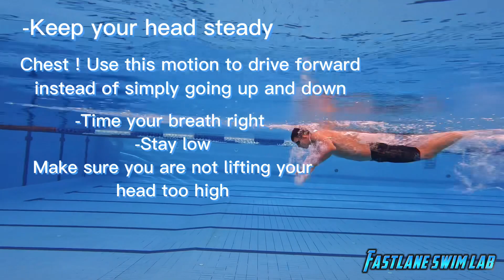Tips for butterfly swim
Many swimmers find the butterfly the toughest stroke to master. Or, at the very least, the one they're most likely to look like an idiot doing.
You either love it or hate it, but there are several ways to tweak this stroke which builds strength